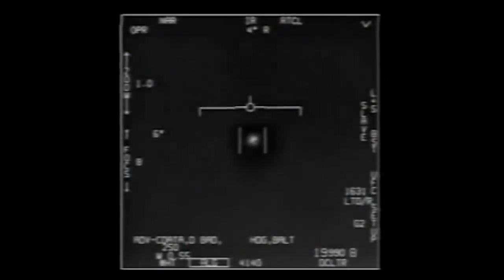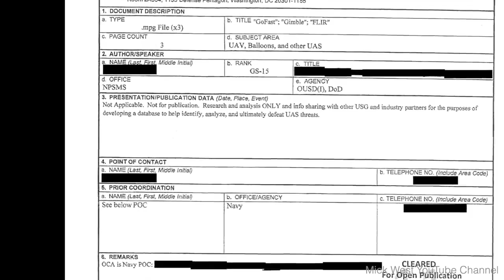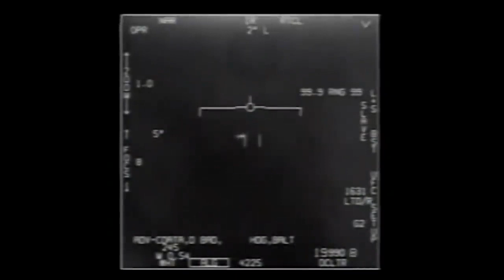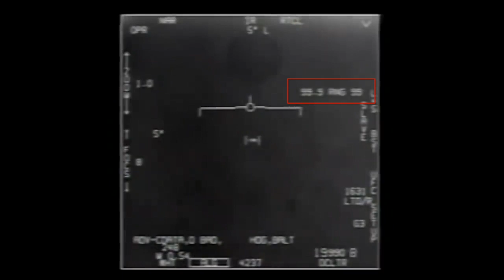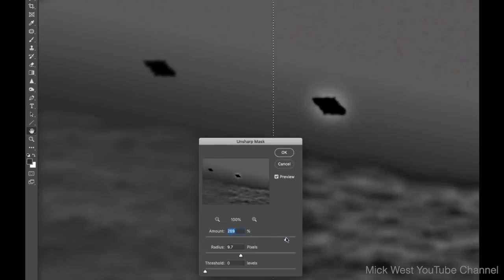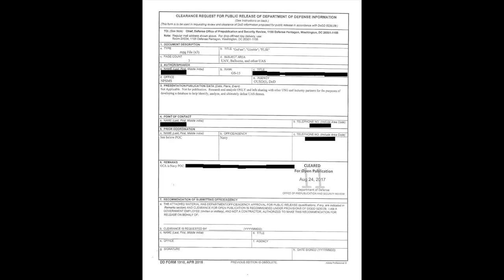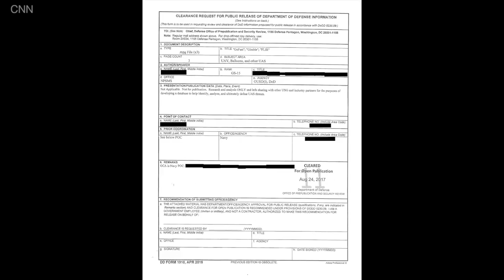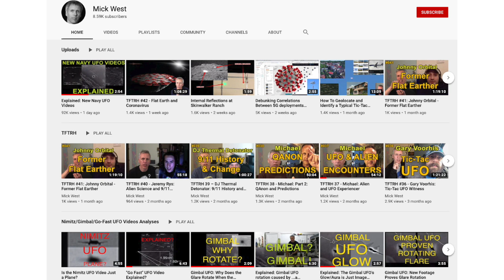Breakdown of the Pentagon UFO videos with Mick West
The Pentagon have declassified three videos showing apparent UFOs. The internet is ablaze and those of us looking for evidence of life elsewhere in the Universe are naturally curious about what these videos truly show. I hopped onto a call with Mick West to breakdown these videos.

0:00 Prologue
0:57 Introduction
5:27 "FLIR"
8:01 "Gimbel"
11:52 "GoFast"
15:29 Pilot Accounts
18:43 The Pentagon's Decision
20:26 Would Aliens Visit?
22:19 The Lure of Aliens